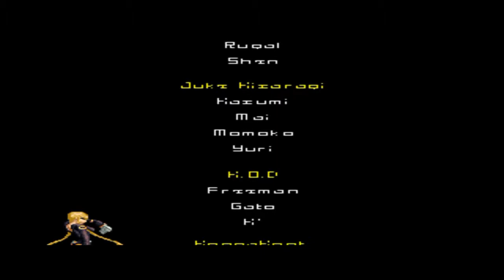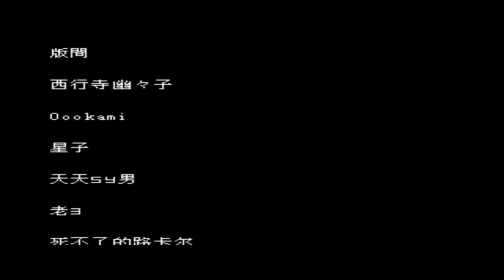THE KING OF FIGHTERS SHINING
gameplay mugen
kof shining